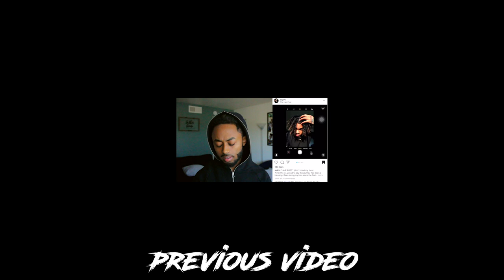How to Instant Dreadlocks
this link includes:
Dreadlock update
Dreadlock transformation